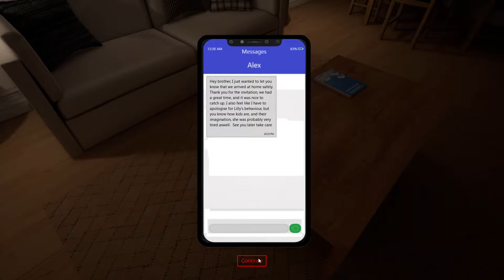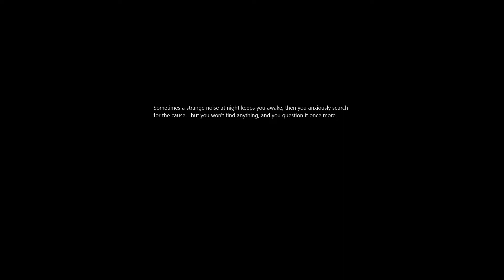There is a Man in the attic - Indie Horror - Gameplay(No Commentary)